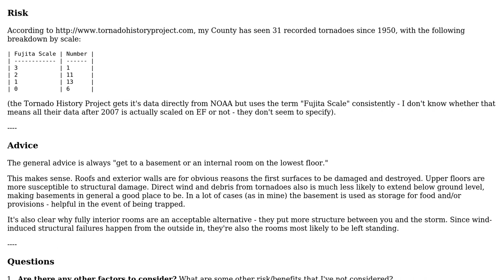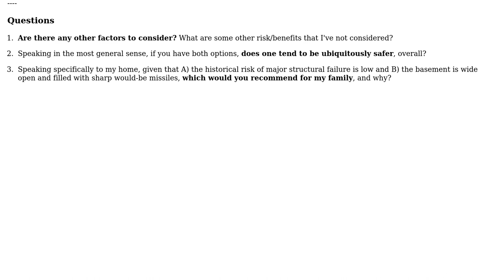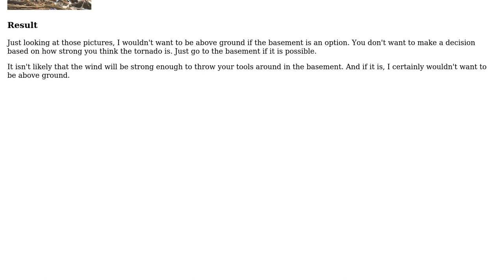Engineering: Tornado Safety: Basement or first floor interior room?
With thanks & praise to God, and with thanks to the many people who have made this project possible! | Content (except music & images) licensed under CC BY-SA | Music | Images & others | With thanks to user hazzey user Chris Tonkinson and the Stack Exchange Network Trademarks are property of their respective owners. You are responsible for your own actions.